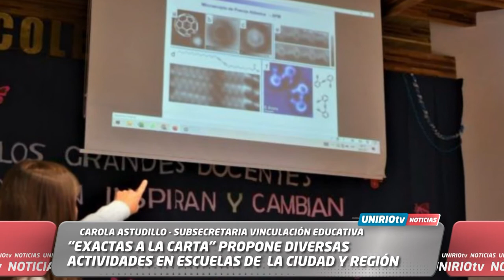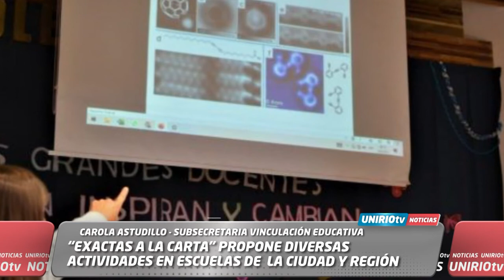“EXACTAS A LA CARTA” PROPONE DIVERSAS ACTIVIDADES EN ESCUELAS DE LA CIUDAD Y REGIÓN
CAROLA ASTUDILLO  - SUBSECRETARIA VINCULACIÓN EDUCATIVA